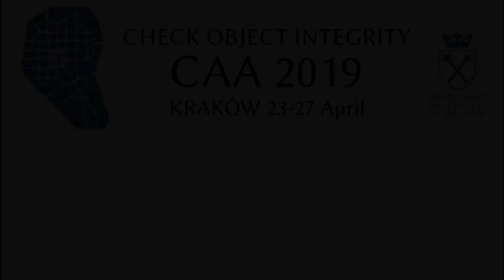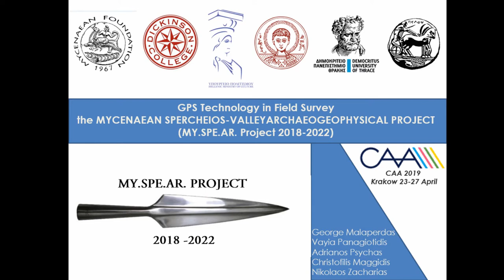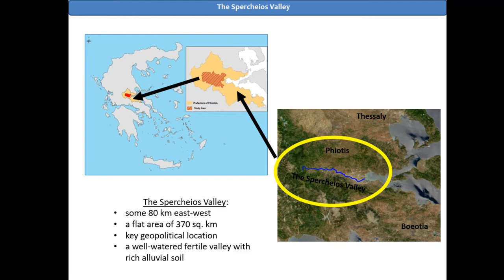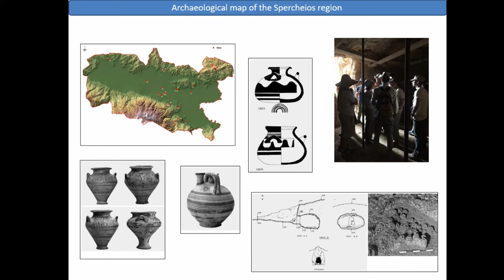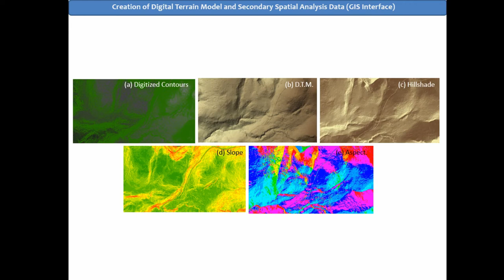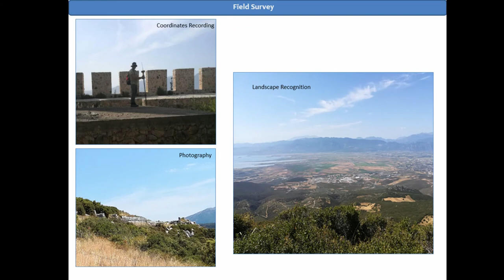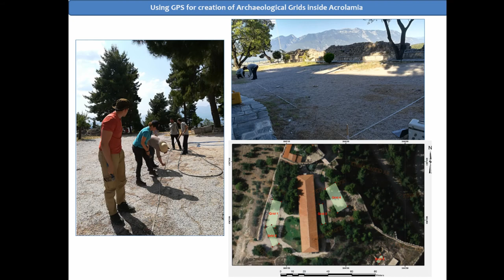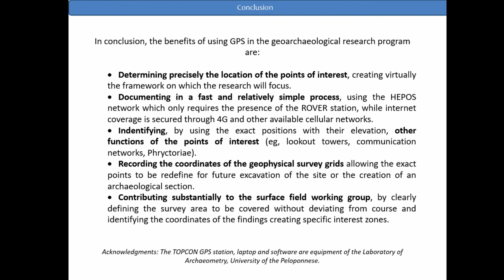GPS Technology in Field Survey the MYCENAEAN SPERCHEIOS-VALLEY ARCHAEOGEOPHYSICAL PROJECT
The goal of the MY.SPE.AR. Project is the systematic archaeogeophysical survey of the Sperchei-os Valley (total area 683km2), situated in Central Greece focusing on locating, documenting, mapping and analyzing environmental features in combination with the archaeological remains on  the  Mycenaean  sites  in  the  region.  This  documentation  and  analysis  has  begun  and  will  be  further  implemented  by  the  archaeological  team  using  technologies  such  as  Mobile  GPS,  UAV photography, satellite imagery analysis, remote sensing, spatial analysis with GIS, and test trenches. In June 2018 a surface survey was conducted, located mainly in the Lamia municipal-ity, of sites documented by toponym from older field reports, Ephorate publications and, with the assistance of the Ministry of Culture. Using DGPS and mobile GPS devices the sites were identified and recorded along with any new sites found, throughout the study area. These co-ordinates, accompanied by photographs and descriptions were imported to ArcGIS for further spatial and geomorphological analysis including aspect, slope, hydrology, geoseismic evidence, and the geology of the area. This analysis of different terrains as implemented by the MY.SPE.AR research team in remote locations is possible thanks to the availability of mobile GPS devices, mobile internet network connection and portable photographic devices. The above approach provides spatial and environmental context to the archaeological information regarding patterns and conditions under which these ancient sites developed and the possible interconnections between them. This information marks a significant contribution in the use of GPS technologies for the digital documentation and analysis of archaeological field work in Greece.

George Malaperdas, Vayia Panagiotidis, Adrianos Psychas, Christofilis Maggidis, Nikolaos Zacharias